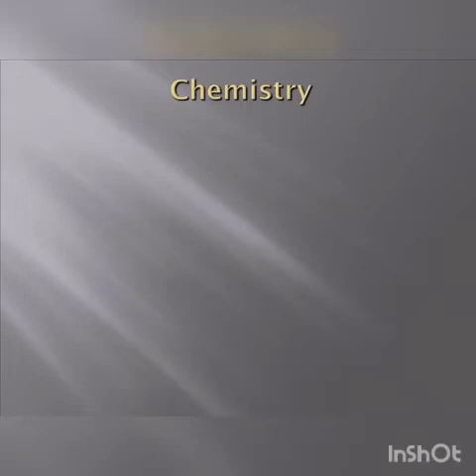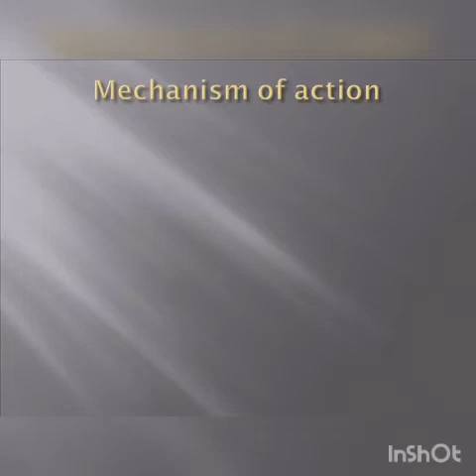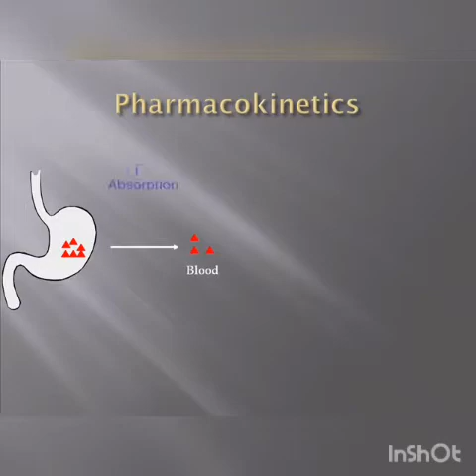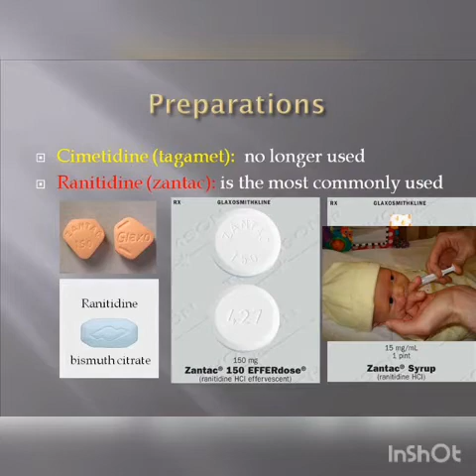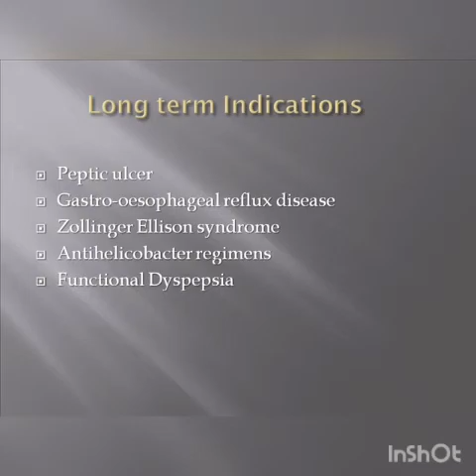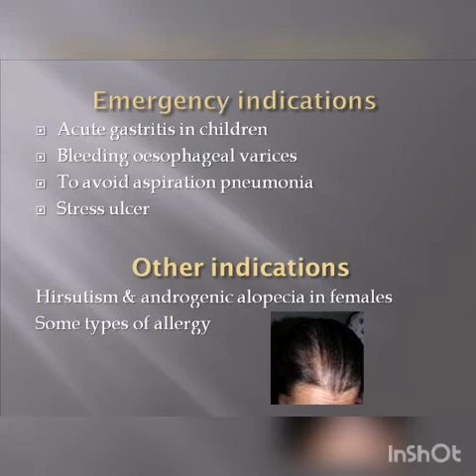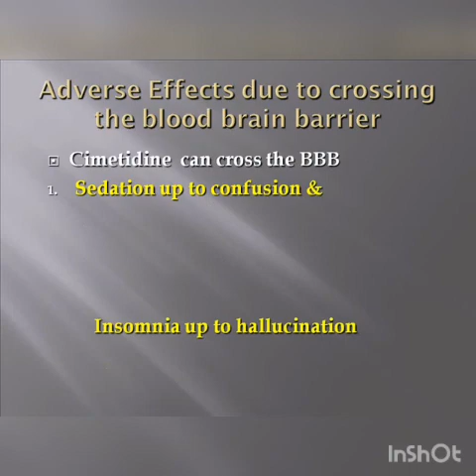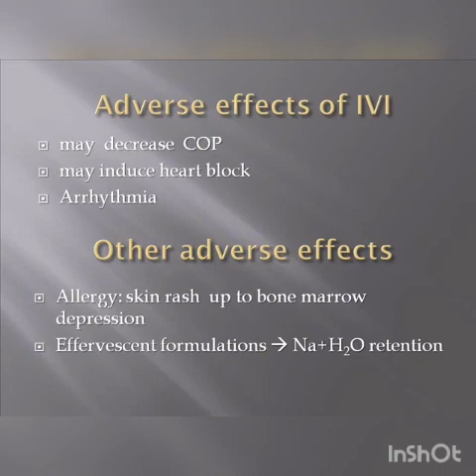DHB-2-202- Pharmacology | H2 Receptor antagonist| Dr. mohd abdelbari